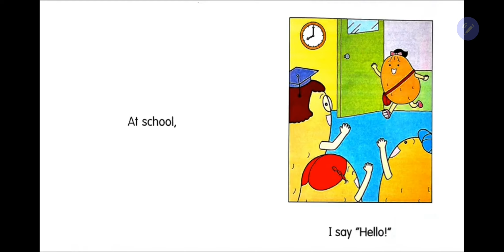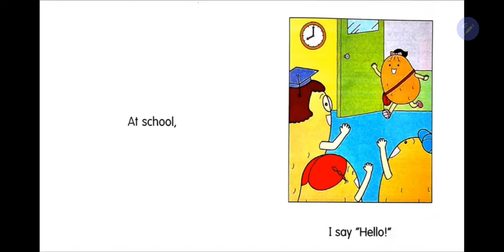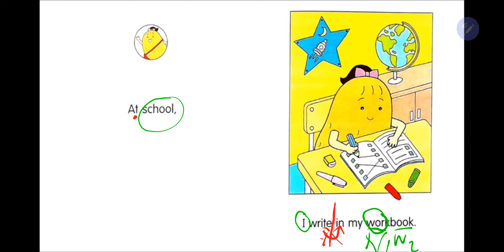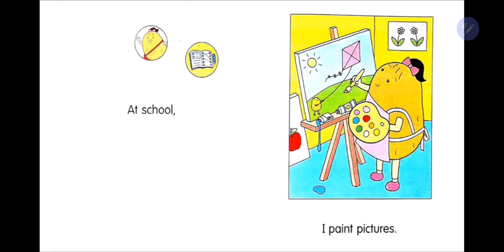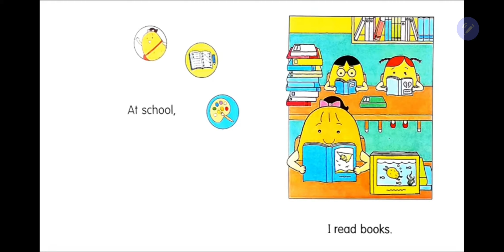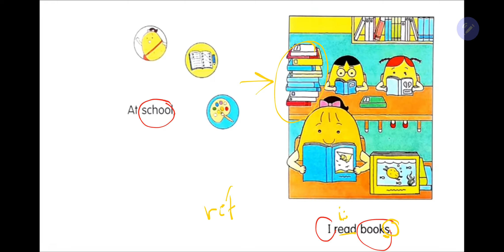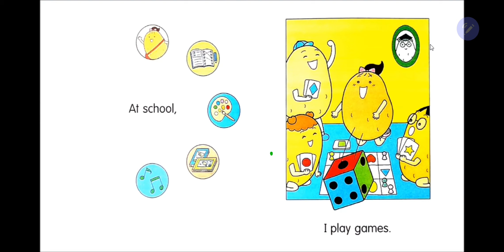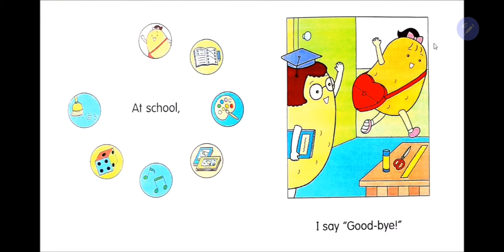Truyện "Potato at school" - Phân tích cách phát âm và ngữ pháp - - Trang Teresa